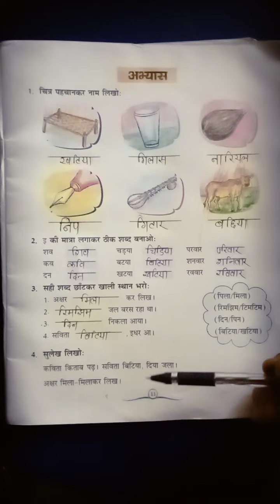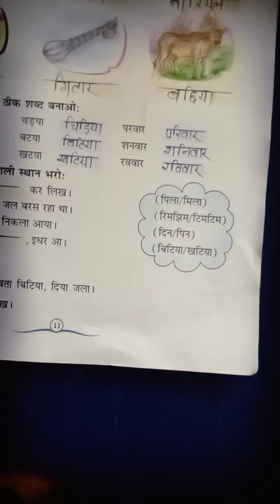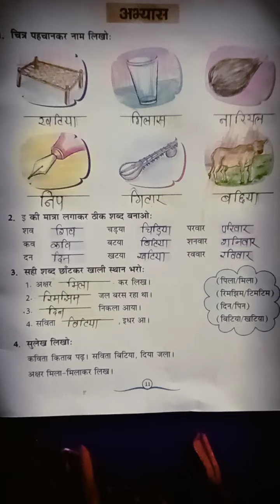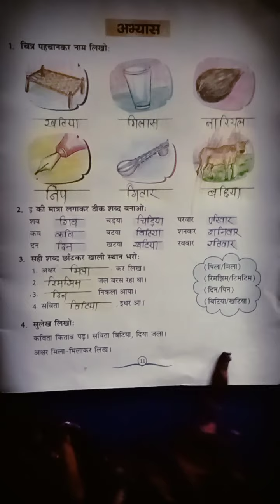class pp2 sub.hindi